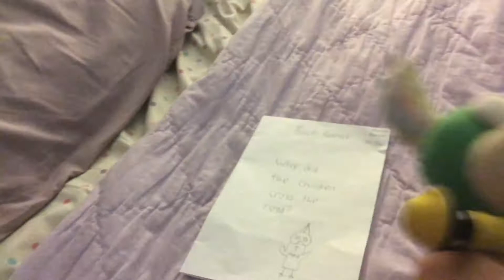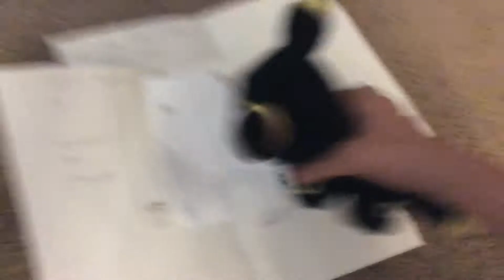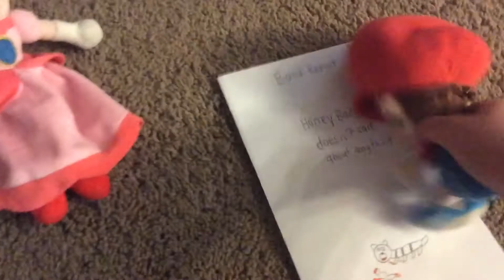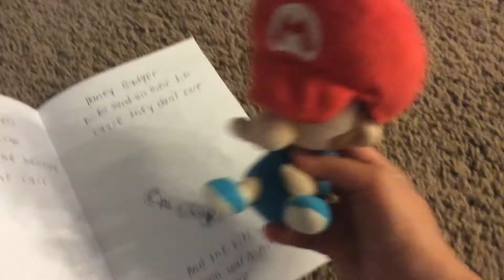Lemmy goes to High School pt 6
Lemmy has a book report due for his reading class, but his friends could affect his grade. More videos coming soon.
Sorry for the lack of these videos there were on hold for the summer and now it's back!